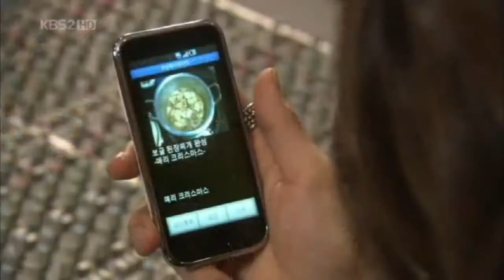JKS Marry Me Mary - Taemin Pansy